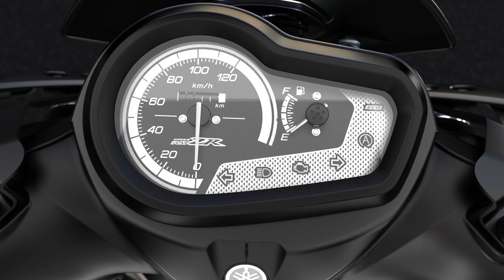Yamaha Blue Core Hybrid (Tamil)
Check out the cool & powerful innovation of Yamaha - Blue Core Hybrid equipped in Fascino 125FI & RayZR 125FI.
At the heart of this Hybrid system lie, Smart Motor Generator, Power assist, Automatic Stop & Start system which make up for a exhilarating & efficient riding experience